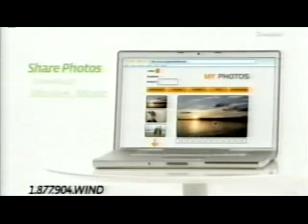9/8/2008 WOIO 19 Action News First at 4 (Part 2)